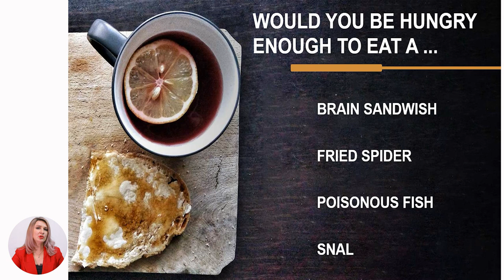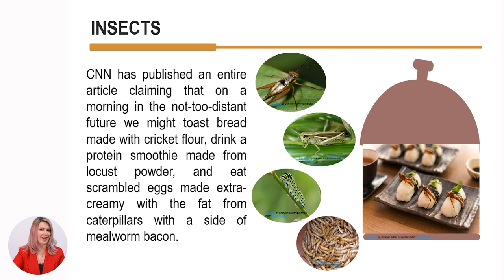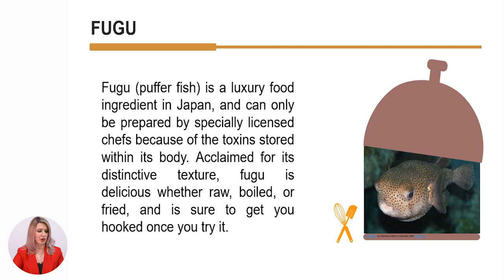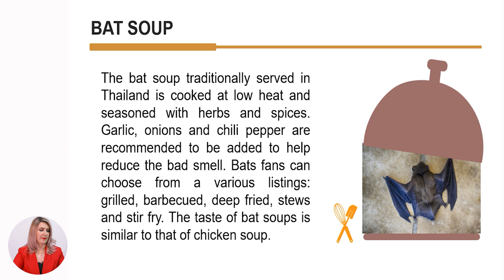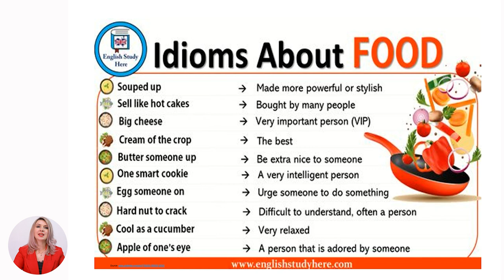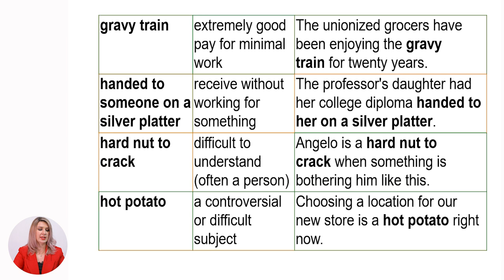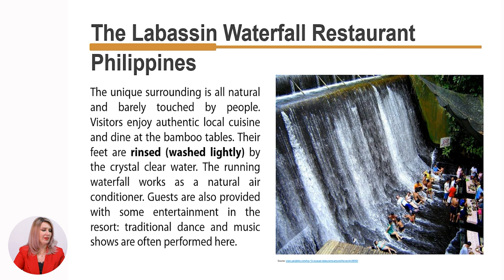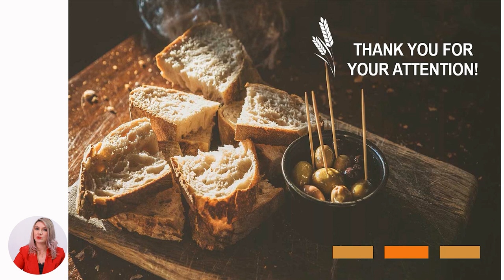Limba engleză, Clasa a X-a, Unusual foods around the world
Tema:  Unusual foods around the world
Profesor: Munca-Aftenev Daniela
Autor: Munca-Aftenev Daniela